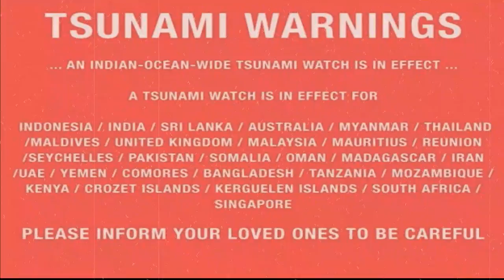ULTRA ENIGMA - an appreciations for her concern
dear Loved ones friends and family, kindly read this information for your safety purpose..

demo recorded by me and Angga Hatdiyat